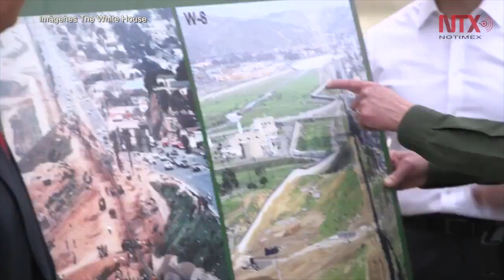Trump revisa por primera vez los ocho prototipos de muro fronterizo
El presidente estadunidense Donald Trump visitó  por primera vez en San Diego, California, los ocho prototipos de muro que servirán como modelo para su plan de construcción de barreras físicas a lo largo de la frontera entre Estados Unidos y México si recibe los fondos del Congreso.